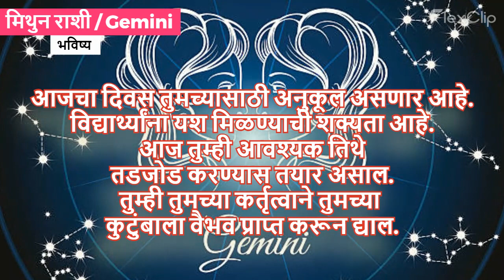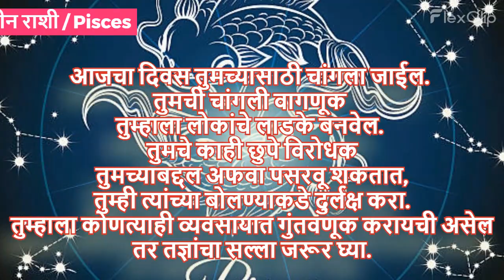Horoscope Today 11 September 2023 | आजचे राशी भविष्य | Swami Realization